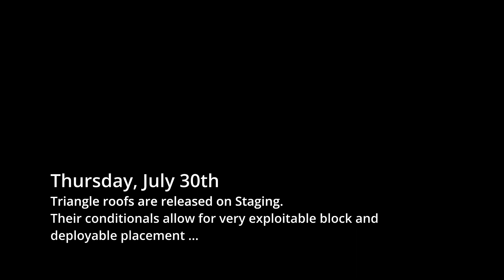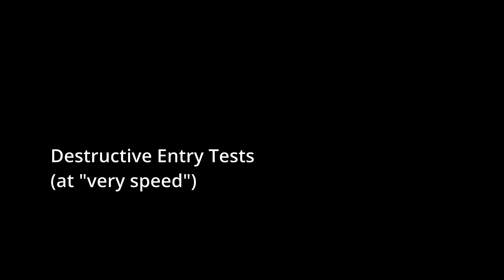"Illuminati" Triangle Roof Stability Bunker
Standard square roofs have sockets on top. This allows the square roofs to provide stability for other building blocks. When triangle roofs were first released to staging their conditionals also had sockets on top which allowed for various tricks. You can no longer attach other building blocks to the upper conditionals of triangle roofs even when there's a conditional part between two of them.

This enables the placement of a single support block that will form a classic stability seal together with a triangle floor. This allows the creation of a bunker seal that only requires breaking one expensive block, while also being completely splash-proof.

The bunker itself has no soft sides exposed. The bunker is also completely height-agnostic. One early implementation fits 10 large boxes and 5 small boxes, for a total of 12 large boxes. You can also place a salvaged shelf that can be used to move through the seal, with low foundations in the middle.

0:00 - Background
0:29 - Demonstration
1:21 - Example implementations
1:31 - The support cannot be broken from the outside
2:25 - A-10 Thunderbolt

This is merely a proof of concept for the stability seals made possible by the triangle roofs. Many different implementations are possible.

Naming creds to Korrektor.